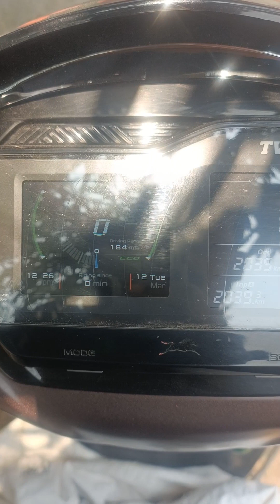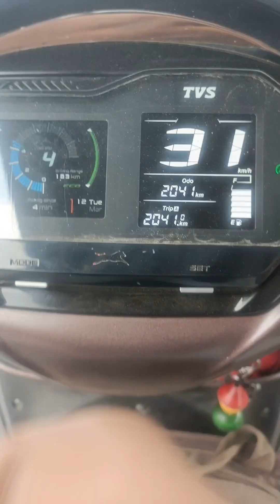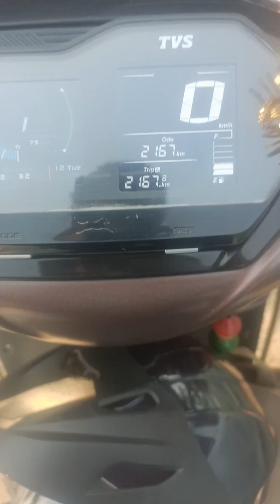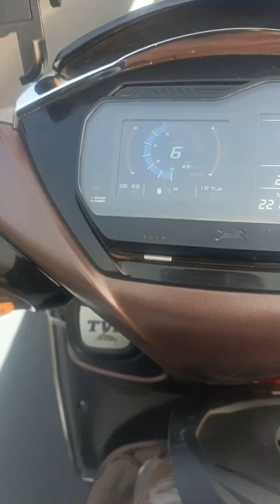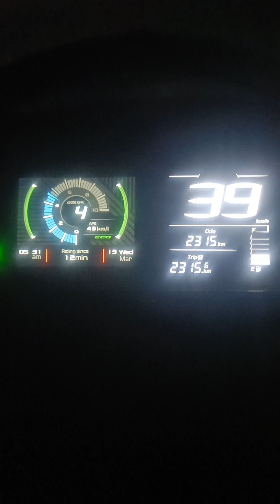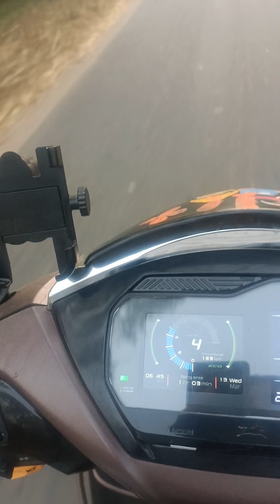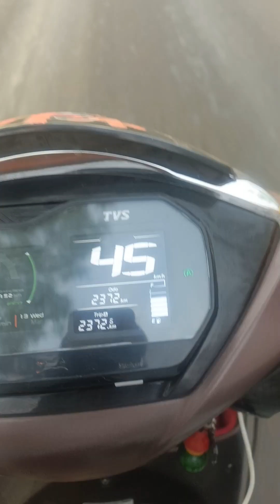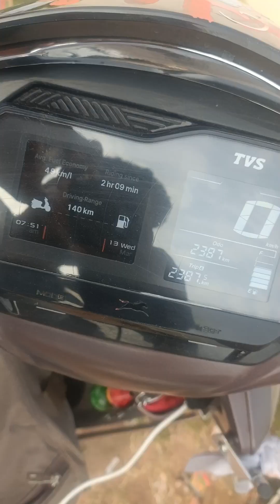Jupiter 125 sxc long drive part 1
Jupiter 125sxc long drive 800+ km 57 hours taken a look part1